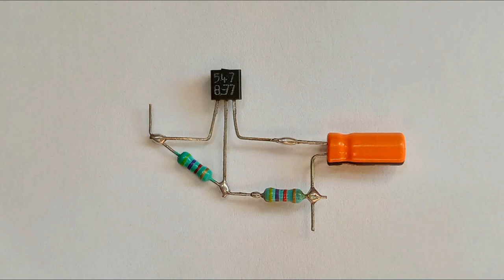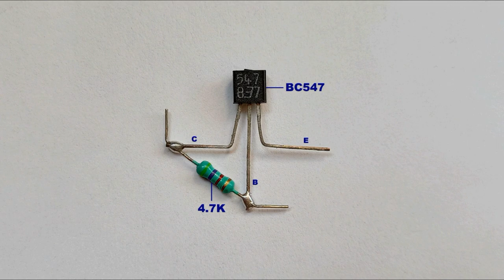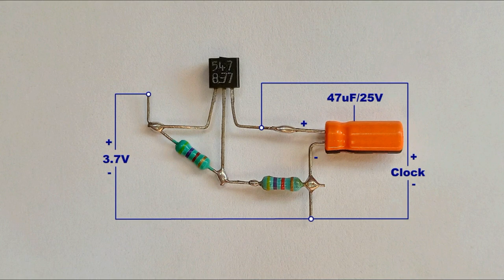Lifelong Battery For Any Clock